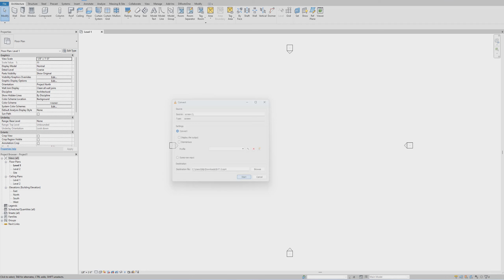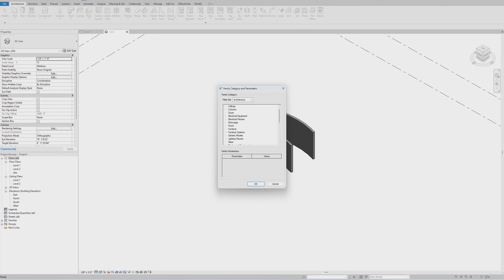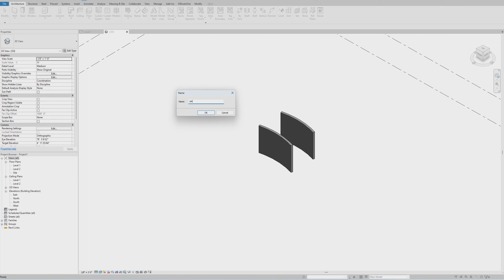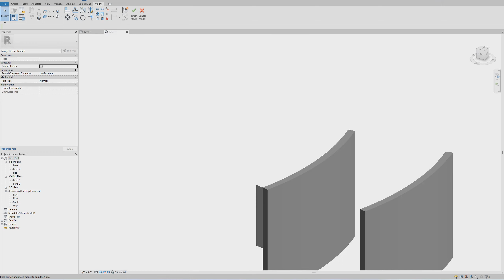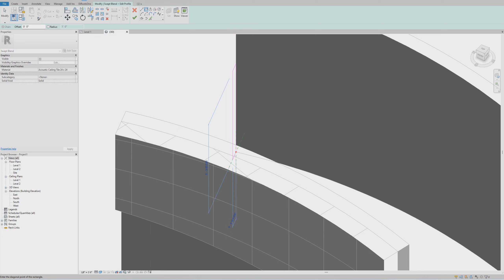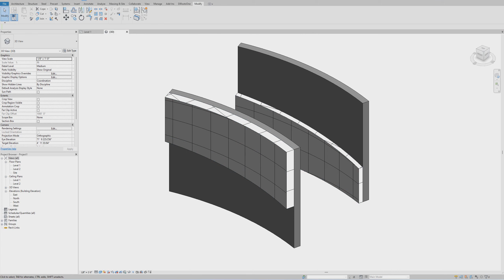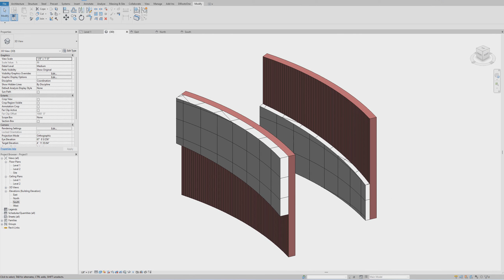Create a Swept Blend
Create a Swept Blend-Swept Blend tools are optimal for basic and repetitive shapes in a project.